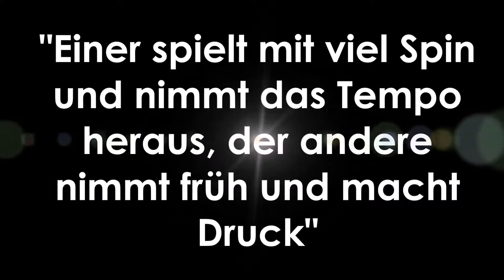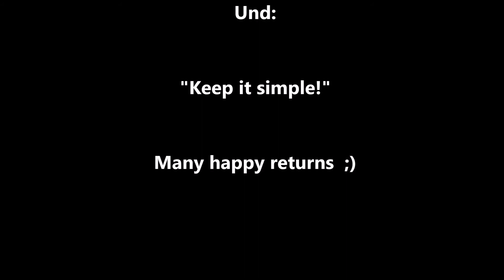Tennis Drills -Technik Training - "1 Spieler spielt mit Spin, 1 Spieler nimmt früh"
Hi Guys, hier ist ein Drill zum Training der Schlagvariabilität. " Du machst in deinem Leben nicht zweimal den gleichen Schlag". Also ist es auch sinnlos immer nur genau den gleichen Schlag zu trainieren. Mit diesem Drill trainieren eure Schüler die Schlagvariabilität.
Wenn ihr mehr über das Projekt "RoPe Tennis Education" erfahren wollt, dann schaut euch unsere Serie über "Was wir wollen"  an, sollte das noch nicht ausreichen, dann sendet eine email an: